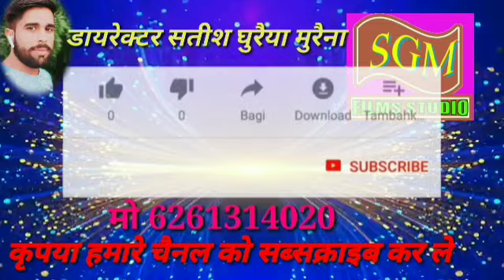मुरैना जिले का सुपरस्टार गायक वीरेंद्र गुर्जर ने किया स्टेज प्रोग्राम मुरैना100000 जनता को किया शांत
गायक वीरेंद्र गुर्जर मुरैना धमाकेदार स्टेज प्रोग्राम
वीरेंद्र गुर्जर का स्टेज प्रोग्राम

स्टेज प्रोग्राम गायक वीरेंद्र गुर्जर की आवाज में

धर्मराज बोले वाणी

दंग लीला कथा का कार्यक्रम